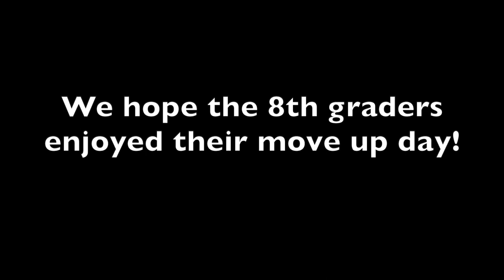Move Up Day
Assets eighth grade students experience Assets High School before making the transition to ninth grade. The annual Move Up Day program prepares eighth grade students as they move up to high school. Credit: Kody Agena Assets High School student.